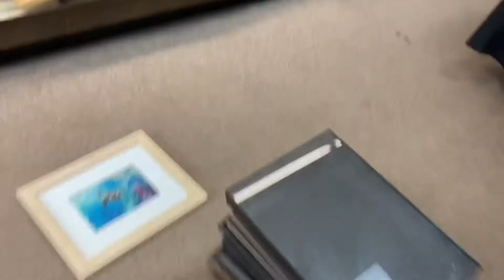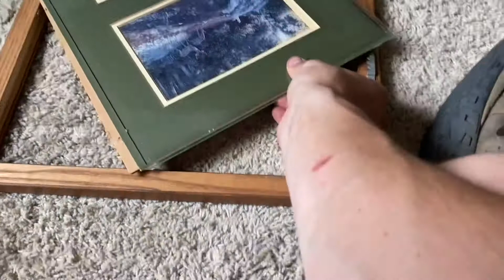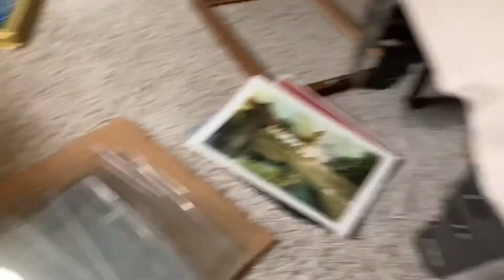How to get a lot of glass sheets for cheap price. Picture frames atThrift stores!!!